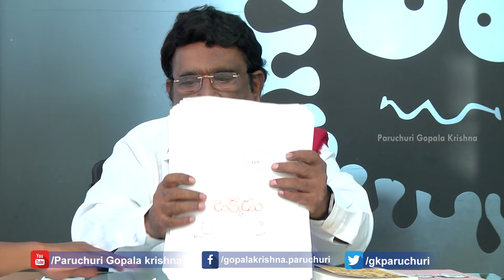Paruchuri Explains About How to Write the SCRIPT for Movies | Paruchuri Gopala Krishna FACEBOOK Live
Paruchuri Explains About How to Write the SCRIPT for Movies. Paruchuri Gopala Krishna's FACEBOOK Live Video in which he Talks about What is the Basic Pattern of Writing a Movie Script.